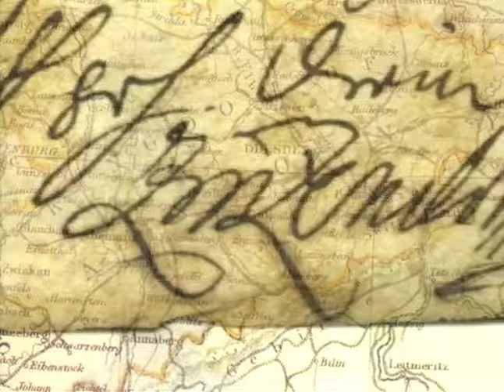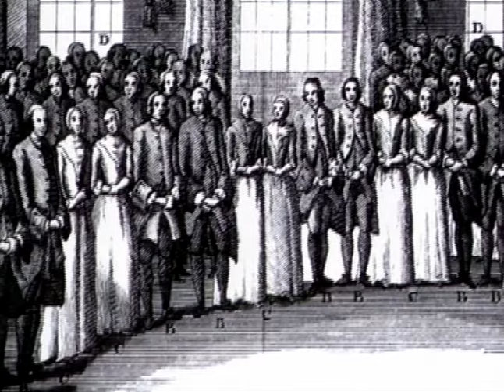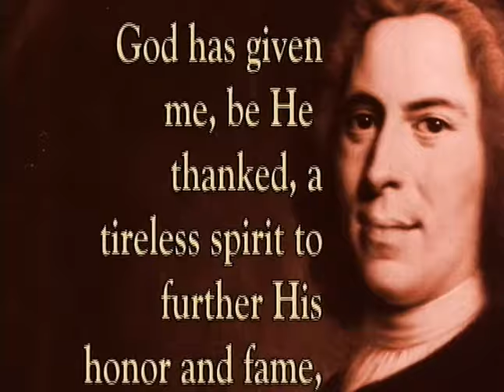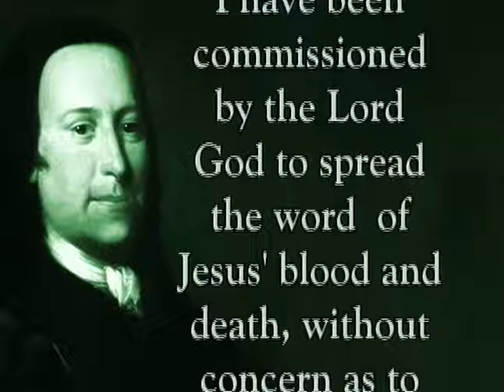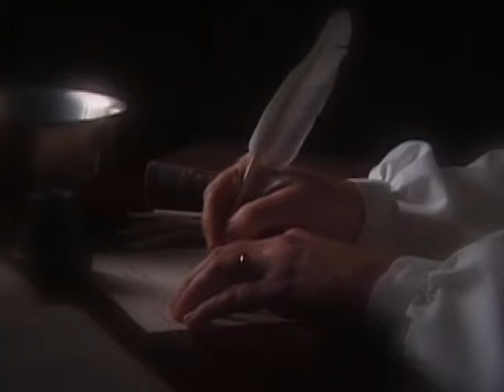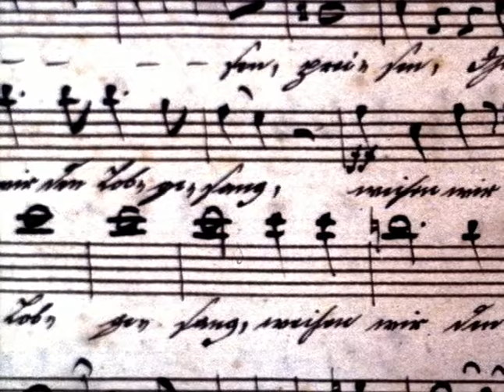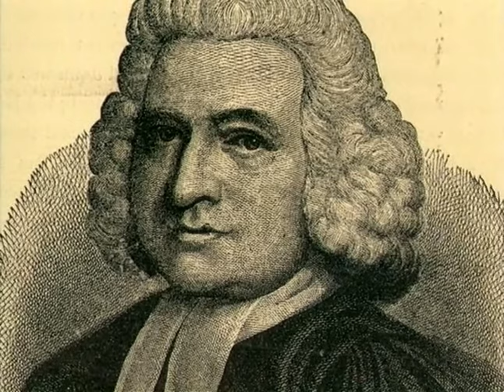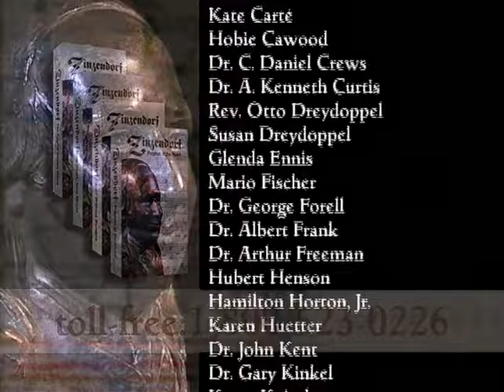Count Zinzendorf: The Rich Young Ruler Who Said Yes | Part 2 | Count Without Borders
Watch Count Zinzendorf: The Rich Young Ruler Who Said Yes, Part 2 Count Without Borders — Profiles their pioneering mission movement that sent missionaries to lands as far apart as Greenland and South Africa.  These were the missionaries that would inspire later leaders such as William Carey on Vision Video.

A film detailing in four parts the life and ministry of Count Zinzendorf who set aside a life of wealth, politics and privilege to follow God's call. Once in a while someone comes along who has a profound effect on the course of future history. Count Zinzendorf was one of those remarkable people. Born into nobility in 1700, he put aside a life of wealth, politics and privilege to follow God's call. He established a refugee settlement for persecuted Christians. This remarkable community experienced a powerful outpouring of the Holy Spirit which led them to a passionate concern for worldwide missions. Under Zinzendorf's leadership they set the stage for the modern missionary movement as we know it today. Part 2 Count Without Borders — Profiles their pioneering mission movement that sent missionaries to lands as far apart as Greenland and South Africa.  These were the missionaries that would inspire later leaders such as William Carey.

Once in a while someone comes along who has a profound effect on the course of future history. Count Zinzendorf was one of those remarkable people. Born into nobility in 1700, he put aside a life of wealth, politics and privilege to follow God's call. He established a refugee settlement for persecuted Christians. This remarkable community experienced a powerful outpouring of the Holy Spirit which led them to a passionate concern for worldwide missions. Under Zinzendorf's leadership they set the stage for the modern missionary movement as we know it today.  The four programs:  (1) Prophet of the Heart — Follows the young Count during his early years and when he first allowed religious refugees from neighboring Moravia and Bohemia to settle on his lands, leading up to the Moravian Renewal of 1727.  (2) Count Without Borders — Profiles their pioneering mission movement that sent missionaries to lands as far apart as Greenland and South Africa.  These were the missionaries that would inspire later leaders such as William Carey.  (3) New Heart, New World — The controversial Count turns his attention to the American colonies, and especially to the native Americans.  The Count himself visits America with much fanfare in 1742 and attempts to organize an ecumenical movement.  (4) The Pilgrim Comes Home —  Controversy erupts in Germany, and Zinzendorf's movement experiences a period of self-correction.  theologians, historians, and  modern Moravians from around the world reflect on the impact of Zinzendorf's life and thought.

Director: John Jackman
Starring: Rev. Dr. Albert Frank, Dr. A. Kenneth Curtis, Rev. Walter Edmunds